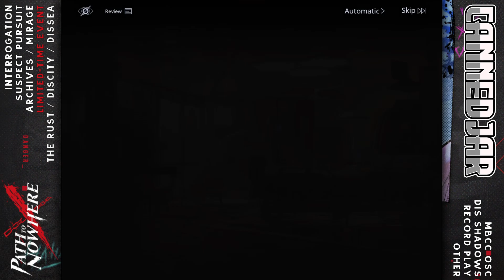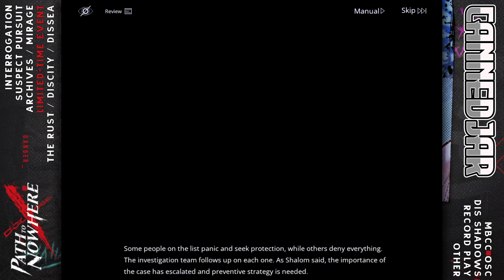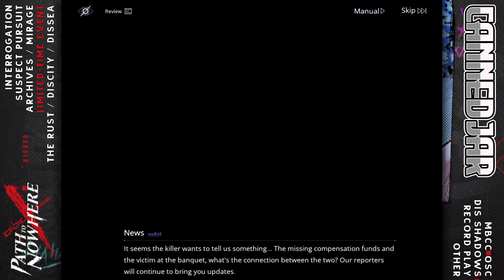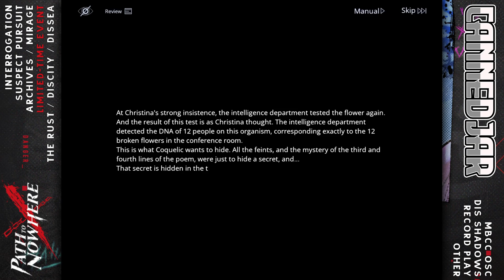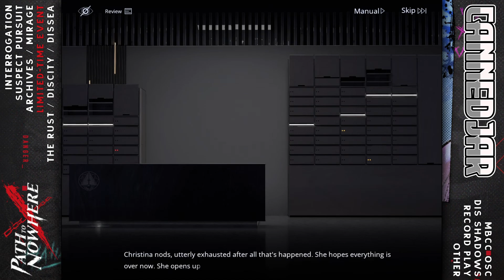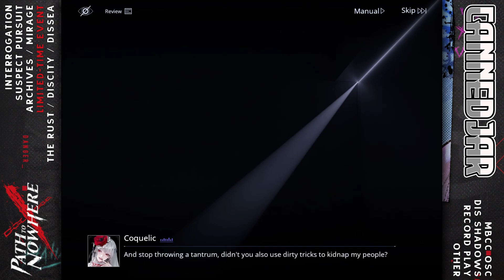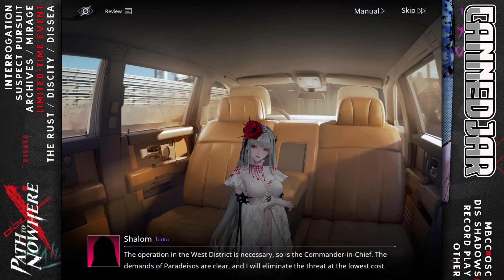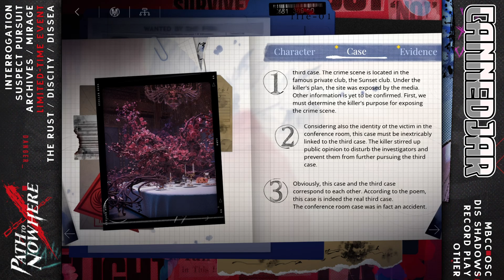Part II: Haste (Poppy) | Flora Unfurl | Path to Nowhere (PTN)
Flora Unfurl limited-time event Part II: Haste (Poppy) Complete Play Through.

Flora Unfurl is the finale to the Rain Burst limited-time event story. If you haven't played through/watched the story from Rain Burst, I recommend you do that first.

00:00 Enter Event
00:10 BS-201 Shalom
15:45 BS-202 The Third Scene
28:56 BS-203 The Fourth Scene
37:25 BS-204 The Second Person
42:03 BS-205 Bait
48:54 BS-205 Bait (After Operation)
56:13 BS-206 True Target
01:01:41 BS-206 True Target (After Operation)
01:02:52 BS-207 Final Ultimatum
01:11:11 BS-207 Final Ultimatum (After Operation)
01:16:26 Hush
01:27:27 FAC Internal Report
01:28:09 Detective Files Overview